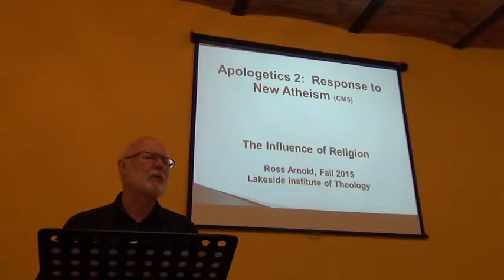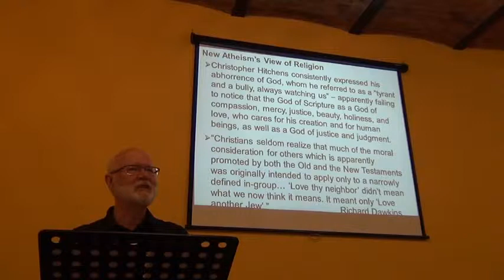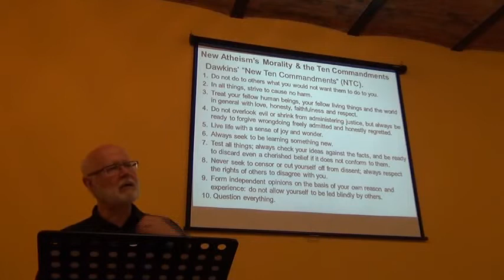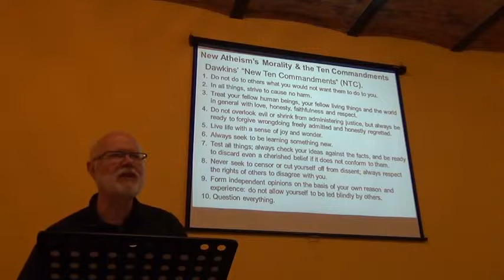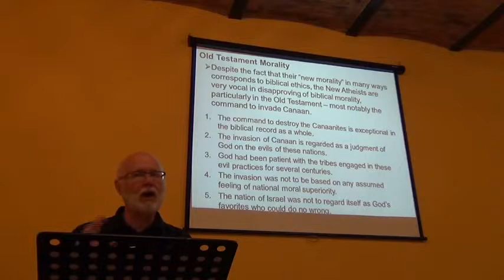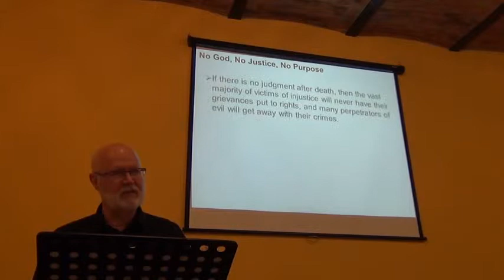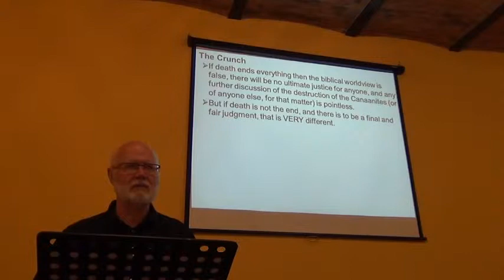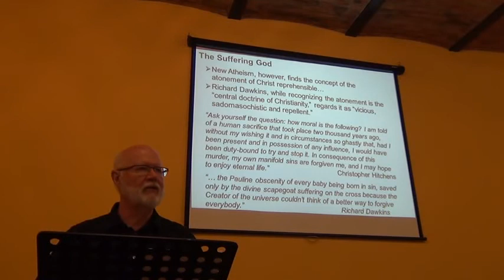Apologetics 2: The Influence of Religion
This lecture is part of our class on Christian Apologetics.